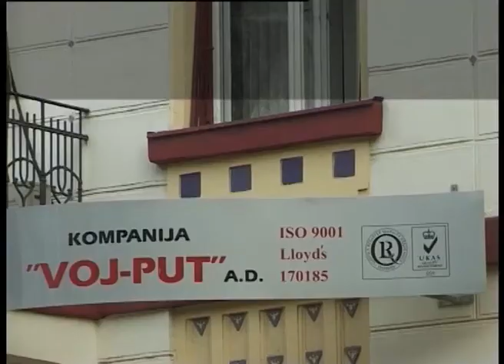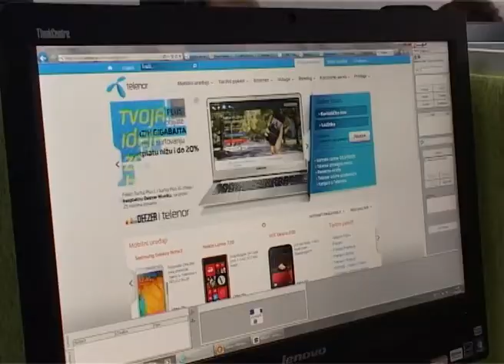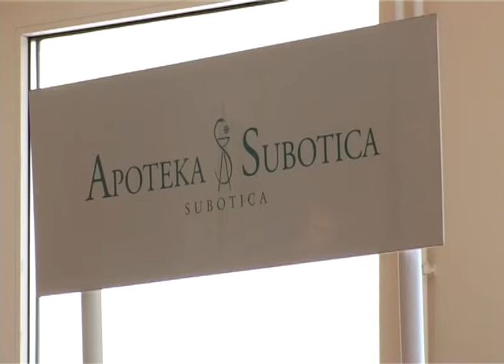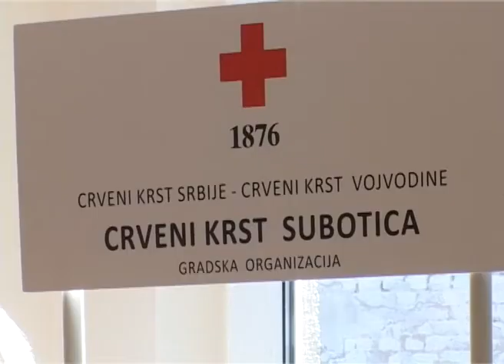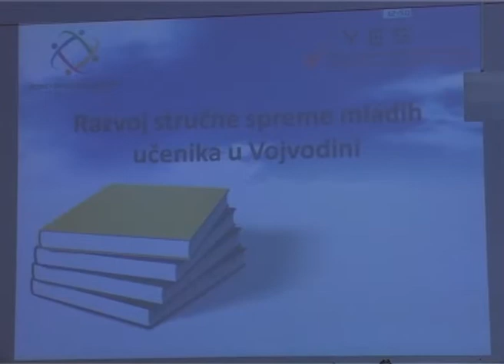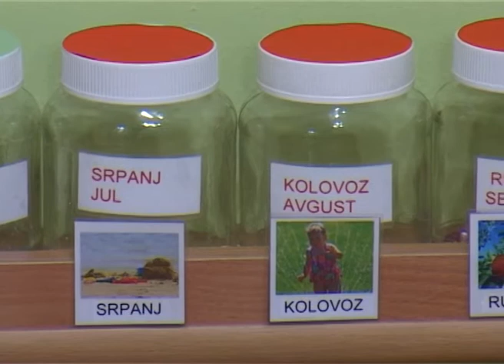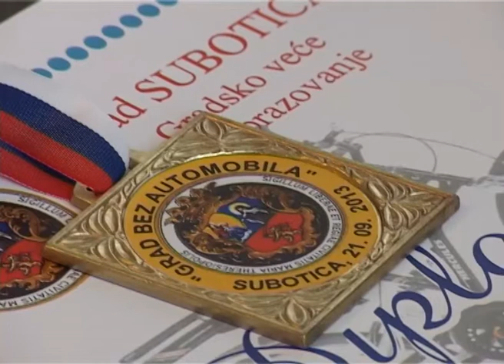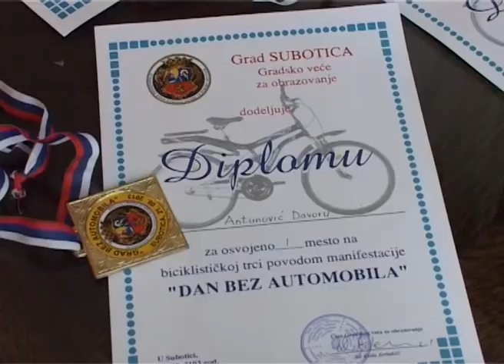Info blok za 25.09.2013.